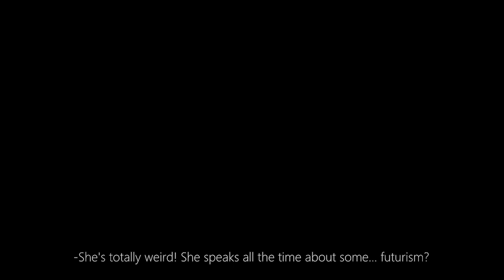Hex Games CZ/ENG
Režie:  Lukáš Hrdý, Jan Chramosta

Parta nadržených mladíků by si ráda zahrála se svou hezkou spolužačkou pořádné sex games. Ale když během divoké párty v jejím domě zhasnou světla, ve tmě někdo rozehraje trochu jinou hru. Film je součástí projektu Pionýři hororu 2.